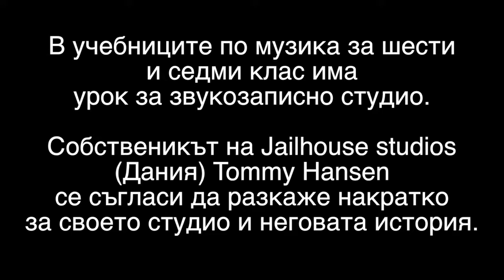Интервю с Tommy Hansen - епизод 1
Интервю с Tommy Hansen - Jailhouse studios, Denmark.
"Интервю с. " е училищен проект по идея на Добрин Пелтеков, учител по музика от Велико Търново. Реализацията му е финансирана единствено от Добрин Пелтеков и благодарение на желанието на интервюраните да участват безвъзмездно в него.
Проектът "Интервю с. " е продължение на проекта "Срещи с...", в който учениците срещат известни личости от сферата на изкуството и културата.
Интервюто с Томи Хенсен е взето в неговото студио "Jailhouse studios" през лятото на 2018 година.
В този епизод Томи разказва за началото - музикалната си кариера, защое решил да се занимава със звукозапис, миксиране, пробивът му с Helloween, интересни случки.

Този филм може да се използва по учебната програма за шести и седми клас по музика - "Звукозаписното студио".

Правата на песните принадлежат на съответните собственици.

Даскалът по музика е псевдоним на учителя по музика Добрин Пелтеков.
Музикална Училищна Телевизия - МУТВ е проект на Добрин Пелтеков с цел формиране дигитални и музикални компетентности на учениците, чрез създаване на дигитално музикално съдържание: интервюта, репортажи, образователни уроци.